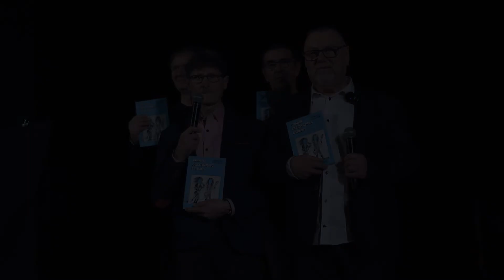Andrzej Brzozowski | "Twarze olsztyńskiej estrady"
Uroczysta premiera najnowszej książki Andrzeja Zb. Brzozowskiego „Twarze olsztyńskiej estrady” odbyła się 20 listopada 2021 roku w Mrągowskim Centrum Kultury .

 Jest to zbiór wywiadów z lat 2019 – 2021, z twórcami i artystami regionu. 52 prezentacje pokazujące różnorodność środowiska, dodatkowo wzbogacone anegdotami.